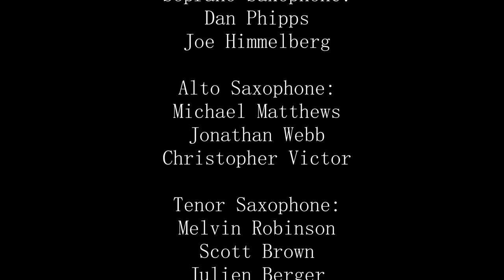Dai Wei - The Dancing Moonlight (2017) - performed by the UGA Saxophone Studio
THE DANCING MOONLIGHT (2017)
Dai Wei, composer
Paul DiCicco, arranger
Julien Berger, producer
University of Georgia Saxophone Studio
Dr. Connie Frigo, director
Spring 2021

Soprano Saxophone:
Dan Phipps
Joe Himmelberg

Alto Saxophone:
Michael Matthews
Jonathan Webb
Christopher Victor

Tenor Saxophone:
Melvin Robinson
Scott Brown
Julien Berger

Baritone Saxophone:
Grace Gelpi
Paul DiCicco

Bass Saxophone:
Nick Winkles